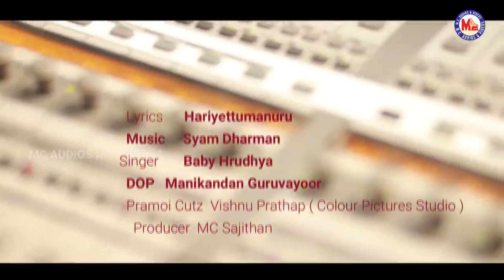വില്ലാളി വീരനാണേ | Villali Veeranane | Ayyappan Songs | Ayyappa Devotional Songs Malayalam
Villali Veeranane Song Video
Hindu Devotional Song Malayalam
Hariharam Album Song Malayalam
Malayalam Hindu Bhakthi Ganangal
Ayyappa Devotional Song Video
Ayyappa Bhakthi Gaanangal Malayalam
Ayyappa Song Video Malayalam
Sannidhanandan New Song
MC Audios Ayyappa Devotional

വില്ലാളി വീരനാണേ .
Villali Veeranane.

Album                  ⇛   Hariharam

Lyrics                   ⇛   Hariyettumanoor

Music                  ⇛    Syam Dharman

Singer                 ⇛    Baby Hridhya

DOP                    ⇛    Manikandan Guruvayoor

Promo Cutz       ⇛    Vishnu Prathap Color Pictures Studio

Studio                 ⇛   Sree Ragam Thrissur

Final Mixing       ⇛   Syam Dharman